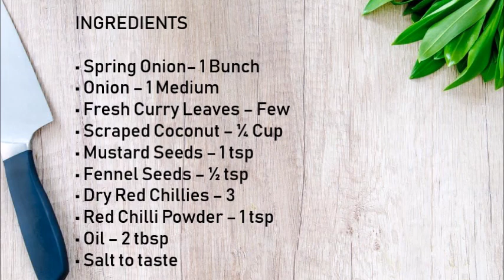Spring Onion Stir Fry | Spring Onion Poriyal | Vengaya Thazhai Poriyal | Vengaya Thazhai Varai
Spring onions is a healthy veggie. Spring onions stir fry is a simple and delicious stir fry. Spring onion flower with grated coconut is one of the favorite dishes by Sri Lankan. This is a delicious side dish for rice.

INGREDIENTS

• Spring Onion– 1 Bunch
• Onion – 1 Medium
• Fresh Curry Leaves – Few
• Scraped Coconut – ¼ Cup

Preparation Method:

1. Clean, wash and chop the Spring Onion.

2. In a pan heat oil, add mustard seeds, fennel seeds & dry red chillies and stir well.

3. Add onion & fresh curry leaves and sauté well.

4. Add spring onion and mix well.

5. Add salt & red chilli powder and saute for 3 - 5 minutes.

6. Add fresh coconut and saute for 2 minutes.

7. Serve hot with rice.

TIME STAMP:
0:00 Intro
0:04 Spring Onion Stir Fry
0:08 Ingredients
0:27 Chop the Spring Onion
0:46 Heat oil
0:52 Add mustard seeds, fennel seeds & dry red chillies
1:05 Mix well
1:13 Add onion & fresh curry leaves
1:23 Sauté well
1:37 Add spring onion
1:46 Mix well
2:02 Add salt & red chilli powder
2:11 Sauté well
2:24 Add fresh coconut
2:29 Sauté well
2:43 Spring Onion Stir Fry
2:49 End Screen